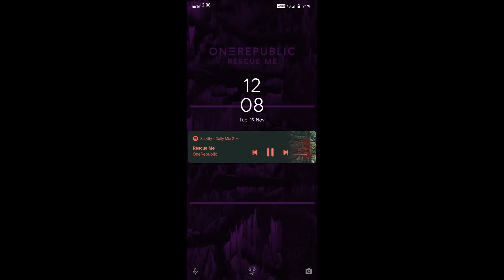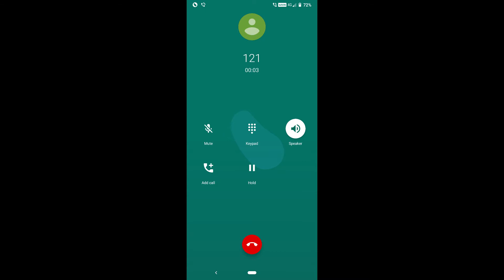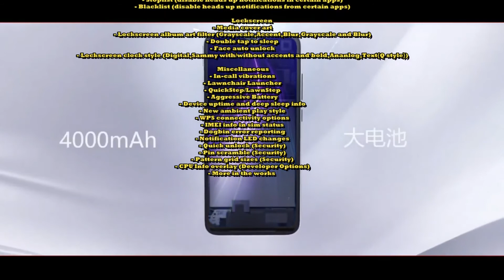RedmiNote8 [OFFICIAL]{ROM} 2020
XIAOMI REDMI NOTE 8 [OFFICIAL]{ROM} 2020

Clean Install
- Flash Mauronofrio's TWRP
- Backup all your data (Important)
- Wipe /system, /data and cache.
- Flash the ROM + GApps (Download link below)
- Reboot

Updates
- Flash ROM
- Reboot!

[ROM][9.0][OFFICIAL]Potato Open Sauce Project[GINKGO][REDMI NOTE 8]
This video is not for profit Use (Thanks)